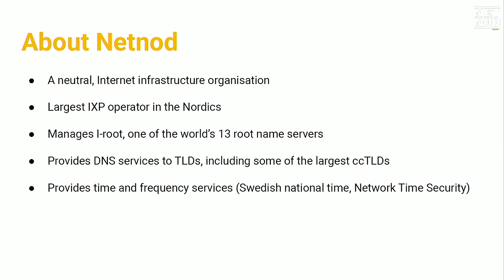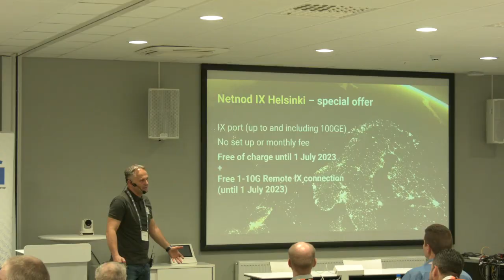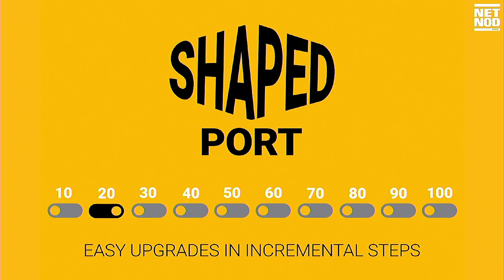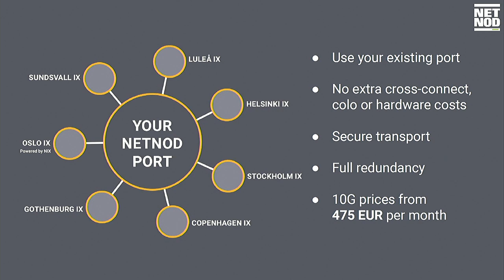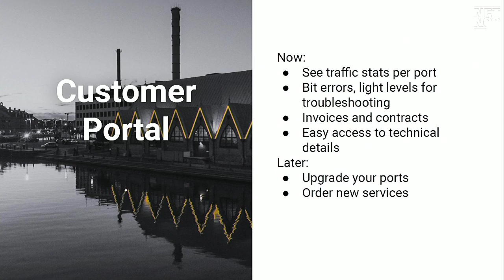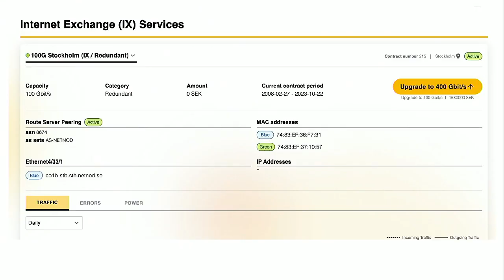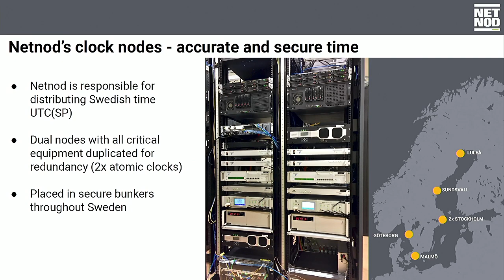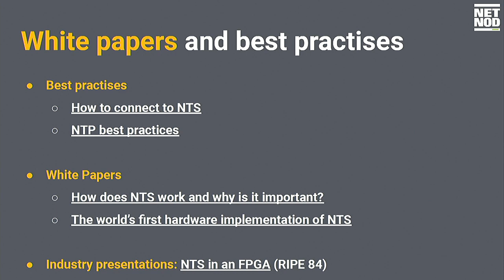Netnod Updates - nog.fi meeting 2022.11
A presentation given by Kaj Kjellgren at nog.fi meeting 2022.11.